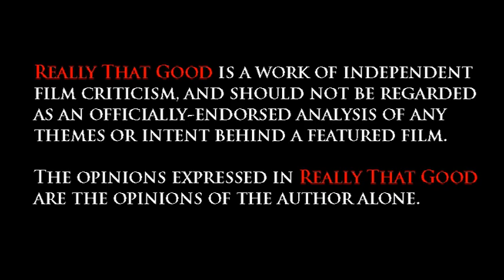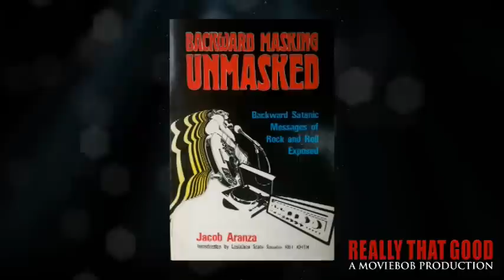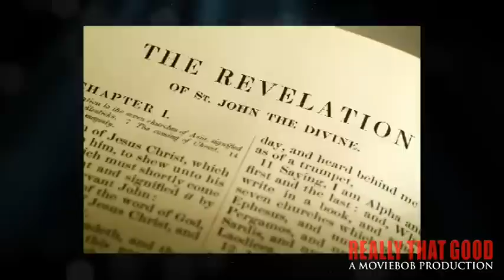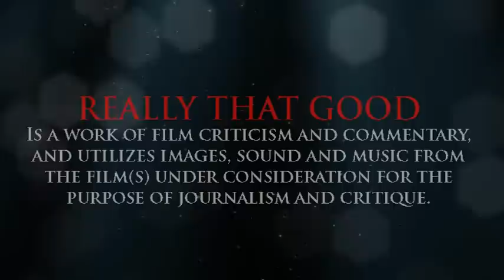Really That Good: GHOSTBUSTERS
Full Text-Version Now Available!

REALLY THAT GOOD is a new kind of film-criticism series, built around the radical premise that just because "everyone knows" a movie is a classic doesn't mean it stops being worth a deeper look.

Case in point: Ivan Reitman's GHOSTBUSTERS is one of the most beloved blockbuster comedies of all time, spawning generations of devoted fans and an empire of toys, cartoons, video-games and a even hotly-anticipated reboot next year. Okay, fine - pretty much everybody loves GHOSTBUSTERS... but when was the last time you really thought about just what makes it such an enduring classic?

While it's easy to write GHOSTBUSTERS off as yet another amusing but simplistic and/or "shallow" blockbuster elevated to "classic" status by nostalgia-blinded Generation Xers still chugging Ecto-Cooler and polishing their cartoon-inspired action figures; this re-examination argues that the film actually doesn't get enough credit - and aims to prove it with a thorough examination of its unique characters, unconventional screenplay and the surprisingly subversive themes and big ideas you may never have considered were there all along!

REALLY THAT GOOD is an independent production of MovieBob.

"Black Vortex", "Disco Lounge", "Marty Gots a Plan", "Oppressive Gloom", "The Curtain Rises", "Ultralounge", "Wizardtorium"